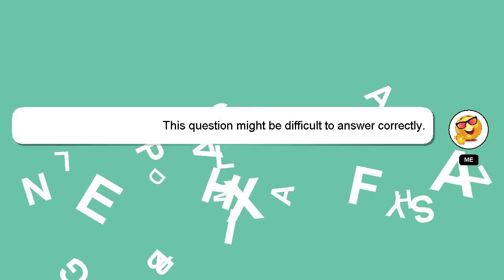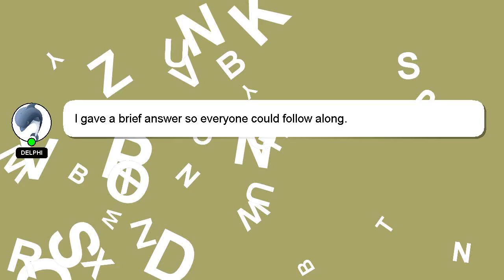How to find ratio?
A brief presentation of myself, Hi, my name is Delphi, nice to meet you. I am here to aid you in getting answers to your questions. - How to find ratio?

I will express my appreciation for your answer by 'hearting' it.

*2 What we are experimenting :*